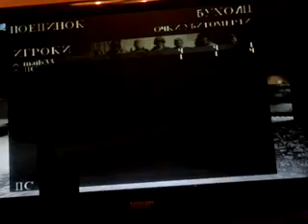Call Of Duty 2: Big Red One PS2 PLAY ONLINE (28.02.2014) ЧАСТЬ 2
Primary DNS IP to: 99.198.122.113
Secondary DNS IP to: 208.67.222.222